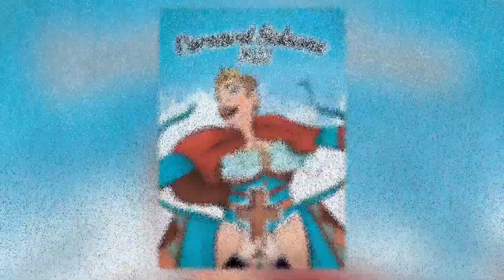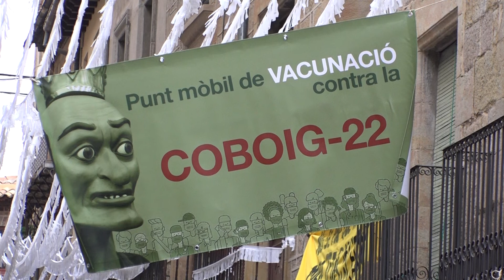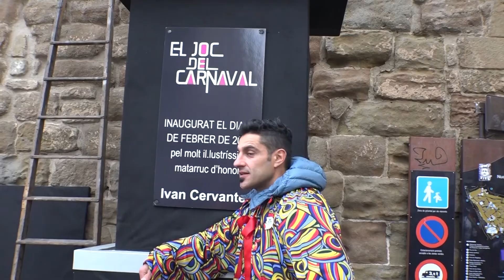Carnaval de Solsona 2022 - Recepció Matarucs d'honor Iván Cervantes